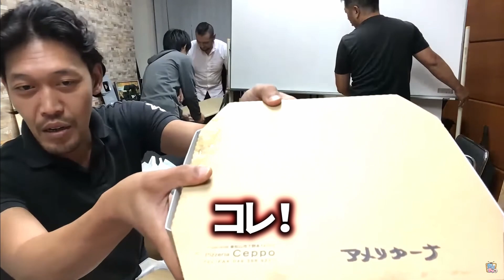【ガチタマTV】視聴者に容赦なく飯テロをかます田村装備開発ｗ 東松山にあるイタリアンのお店『Ceppo』に行ってみ！